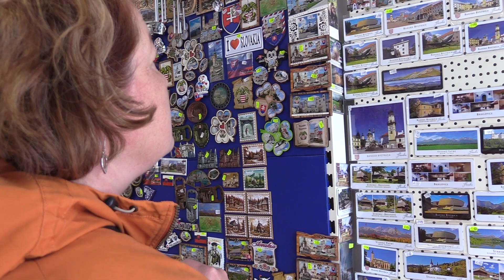Going round Banska Bystrica during the Edulabs partner meeting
Filming and editing: Kari Keuru